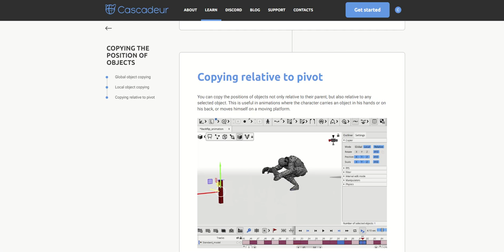Cascadeur 072 Copying relative to pivot (temporarily stop the series here)